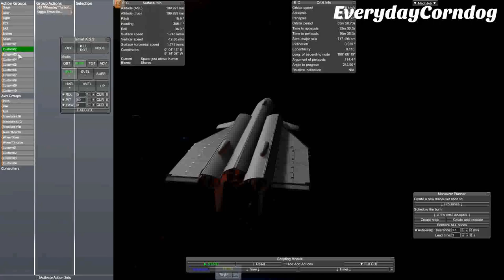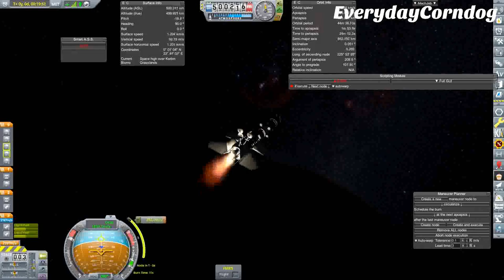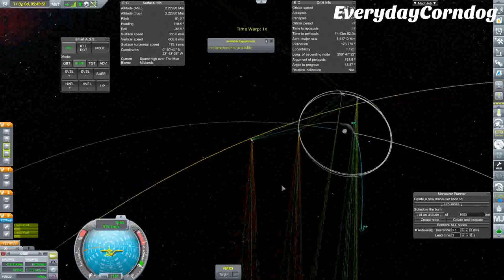Finally On The Mun!! | Kerbal Space Program Plane Only Career Mode Ep. 12